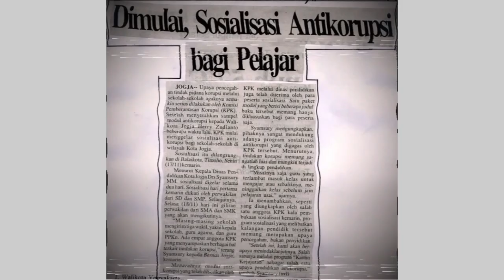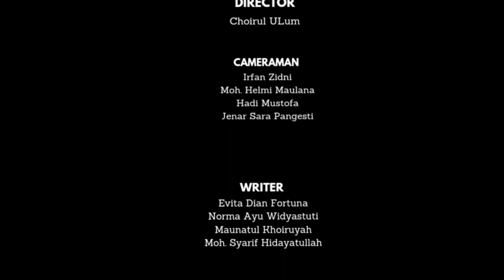FILM PENDEK- NILEP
Film ini dipersembahkan untuk semua orang yang memiliki perilaku yang masih koruptif di negeri tercinta indonesia